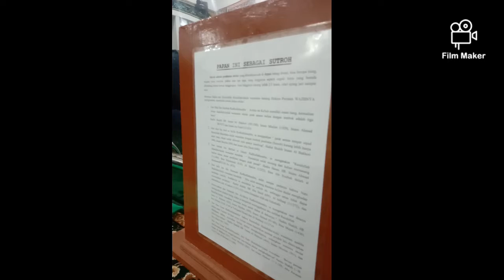Mesjid memang nyaman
Rumah allah